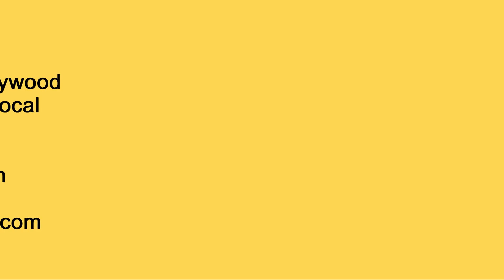बेदर्दी राजा। आइटम सांग। Bedardi Raja | Svetlana Nigam | Victoria Anisimova | Bollywood